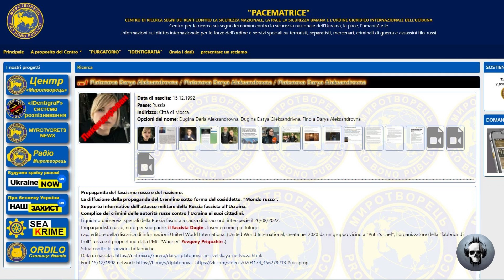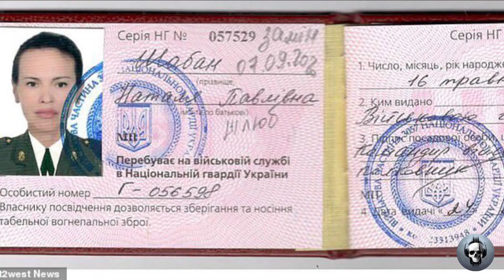Darya Dugina uccisa in un attentato a Mosca, ma FSB ha già trovato i colpevoli 🇷🇺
ПРОЩАЙ ДАРЬЯ - Addio Darya 🕯🇷🇺

Ha suscitato grande scalpore sia in Russia che all’estero la brutale uccisione della politologa e giornalista russa Darya Dugina – nota anche con lo pseudonimo di Darya Platonova – appena trentenne e figlia del filosofo e politologo russo Alexander Dugin, considerato erroneamente dai commentatori occidentali l’ideologo di Putin. Sabato sera l’autovettura su cui viaggiava – una Toyota Land Cruiser Prado di proprietà del padre – è esplosa nei pressi del villaggio di Bolshiye Vyazemy, vicino a Mosca, mentre la giovane donna tornava a casa dopo aver partecipato insieme al padre al festival culturale “Tradizioni”. Secondo alcune fonti, sull’auto avrebbe dovuto esserci anche lo stesso Dugin che, all’ultimo momento, ha deciso, invece, di viaggiare su un altro mezzo: per questo si fa strada l’ipotesi che il vero bersaglio dell’attentato fosse in realtà il noto professore moscovita oppure entrambi. Dopo una serie di congetture circa le responsabilità, dagli ultimissimi aggiornamenti si apprende che l’FSB (il Servizio di Sicurezza federale russo) dichiara di aver risolto il caso, accusando direttamente i servizi segreti ucraini dell’omicidio di Dugina, come riporta l’Interfax russa: «Il Servizio di sicurezza federale della Federazione Russa, a seguito di un complesso di misure urgenti di ricerca operativa, ha risolto l’omicidio della giornalista russa Darya Dugina, nata nel 1992», ha affermato il Centro per le relazioni pubbliche (CSP) del Servizio di sicurezza federale lunedì. Secondo l’FSB, «il crimine è stato preparato e commesso dai servizi speciali ucraini». L’appaltatore sarebbe una cittadina ucraina, Vovk Natalya Pavlovna, arrivata in Russia lo scorso luglio insieme alla figlia, Shaban Sofia Mikhailovna: le due donne per organizzare l’omicidio avrebbero alloggiato nello stesso palazzo in cui abitava la Platonova, spiandone i movimenti e seguendola con una Mini Cooper a cui avrebbero cambiato tre volte la targa: «il giorno dell’omicidio, Vovk e Shaban erano al festival letterario e musicale Tradition, dove Dugina era presente come ospite d’onore», ha dichiarato il servizio di sicurezza. È inevitabile collocare l’omicidio all’interno dello scontro non solo militare, ma anche ideologico e culturale, che infiamma le relazioni tra Russia e Ucraina: Darya, che aveva conseguito la laurea in filosofia con uno studio su Platone – da cui l’appellativo “Platonova” – aveva seguito le orme del padre. Anche lei osservatrice politica e attivista, collaborava con il Movimento Euroasiatico, scriveva per diverse testate giornalistiche russe, sosteneva la Russia nell’operazione militare in Ucraina e l’idea del “mondo russo” contro l’unipolarismo occidentale. Tutti temi fatti oggetto di demonizzazione da parte dei media europei che ritraggono il padre, Alexander Dugin, come un estremista dai compromettenti rapporti con i partiti di “estrema destra” europei. In realtà, la vera “colpa” di Dugin è quella di aver osato prospettare, da un punto di vista filosofico-intellettuale, un altro mondo rispetto a quello costruito sull’egemonia economica e culturale occidentale, ossia di combattere contro quello che viene definito “globalismo”: un sistema di potere che prevede l’estensione illimitata del liberalismo su scala mondiale e i cui pilastri sono, sul piano culturale, l’ultra progressismo tecno-scientifico e antropologico che sconfina nel transumanesimo; sul piano politico-economico, il dominio incontrastato delle multinazionali e della plutocrazia finanziaria per mezzo del neoliberismo e, sul piano geopolitico, l’unipolarismo statunitense e anglo-sionista di cui la NATO rappresenta il braccio armato per eccellenza.  Il nome di Darya Dugina, e questo é cruciale, é presente anche su quel famoso sito ucraino noto come “Pacificatore” in cui vengono stilate vere e proprie liste con tanto di foto e dati personali degli attenzionati, per fomentare e premiare cacce all’uomo, e in cui appaiono tutti (o gran parte) dei nomi di coloro che devono essere eliminati perché contro la causa di Kiev e quindi traditori. Il conflitto in Ucraina sta scavando un solco sempre più profondo tra Russia ed Europa e inasprendo un sentimento d’odio che rischia di sfociare nelle più svariate forme di violenza, come dimostrano anche alcuni ignobili commenti sui principali social network a riguardo della vicenda., compreso YT.

Nella clip:
- Uno degli ultimi video di Daria Dugina, poco prima della sua morte, la ragazza ha partecipato al forum Army-2022.
- La pagina del "Pacificatore" dove lo stato di Darya  e' ora: Liquidato
- Le immagini e foto di Natalia Vovk, fuggita in Estonia.